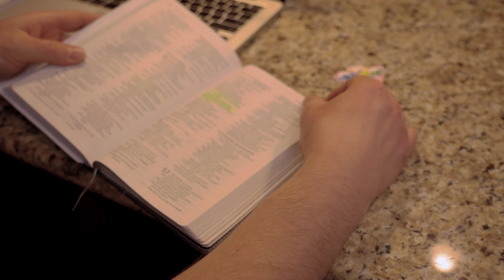Tippery Family Story | Connect to Grow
We belive an important part of Finding + Following Jesus is Connecting with other people - and we think it is the best way to grow. The Tippery Family live this out.